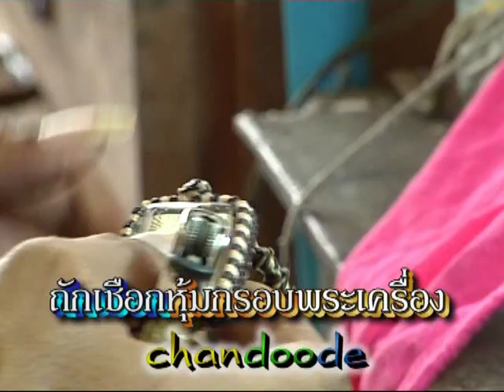ถักเชือกหุ้มกรอบพระเครื่อง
ช่างเอ๋ จันทบุรี